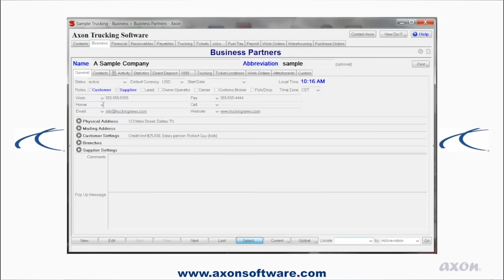Axon Software – The Only Real-Time Totally-Integrated Trucking Software (2 minute version)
- Schedule your free demo today.
Business doesn't have to be so tough. Save time and money with Real-Time Totally Integrated Trucking Software.

Like this video? Does your business need video, web design, & marketing services?
Simply visit STEALTH Media below to get started!